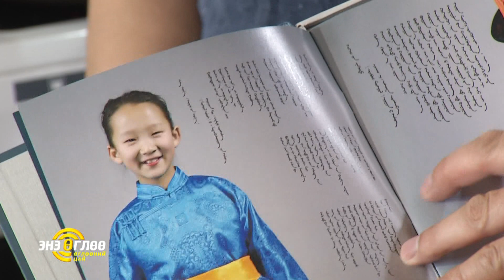TV9 ugluuni tsai Huuhdiin and jujigchin NURBULAN